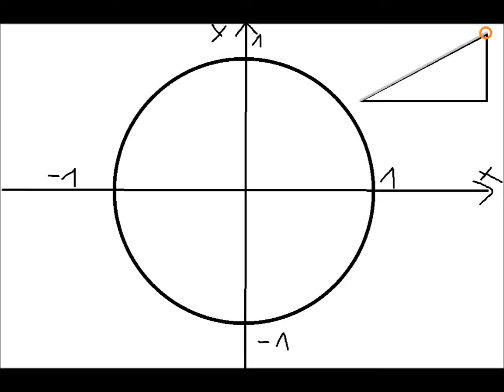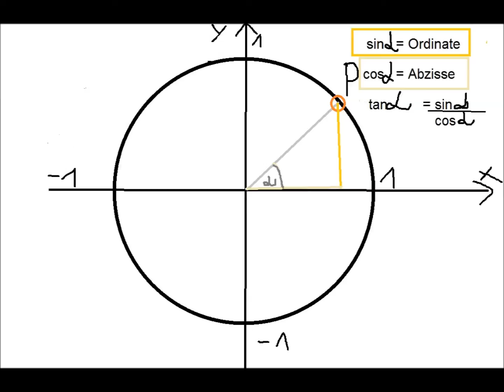Einheitskreis Was hat der Einheitskreis mit Sinus Cosinus und Tangens zu tun Trigonometrie einfach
In diesem Video lernt Ihr wie Ihr den Einheitskreis in Bezug auf die Trigonometrie anwenden könnt